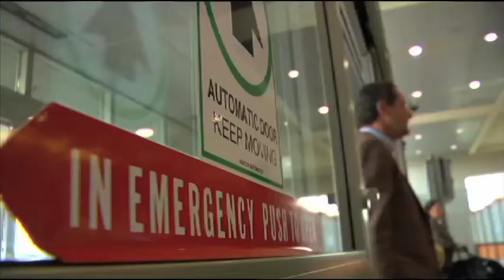Large Crowds at Austin Airport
F1 racing fans produce large crowds at Austin Airport, with reporter Bonnie Gonzalez. Shot and edited by Robbie Vaughn